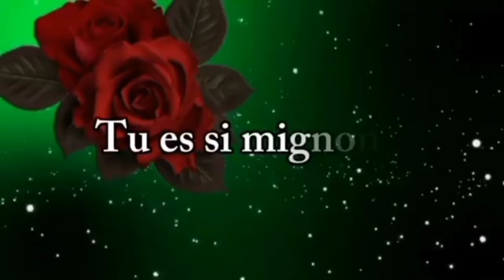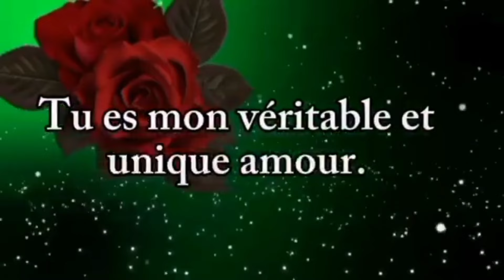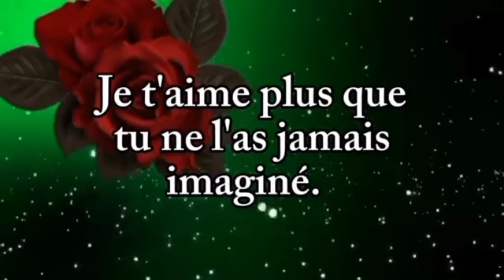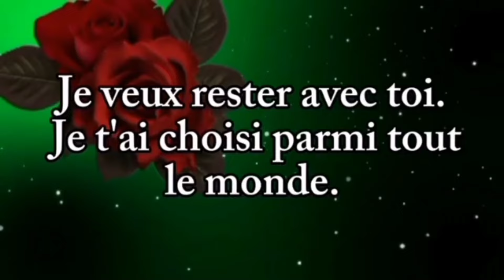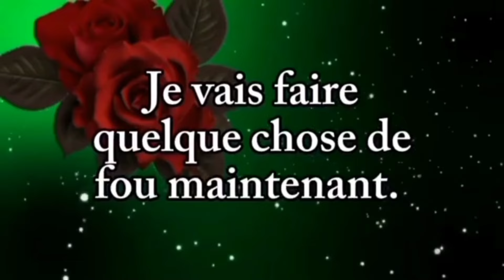Je ne veux que toi dans ma vie ❤️ lettre d'amour très romantique 💌